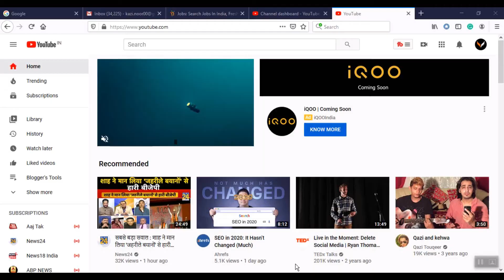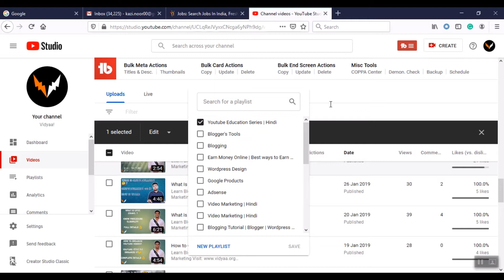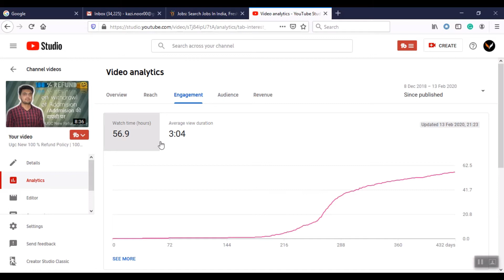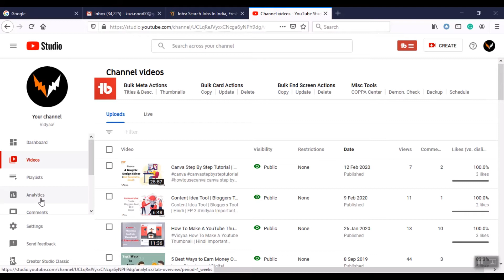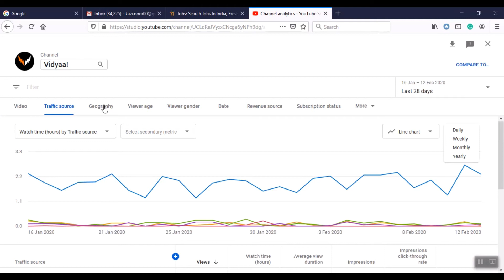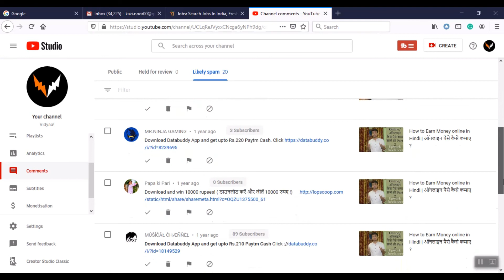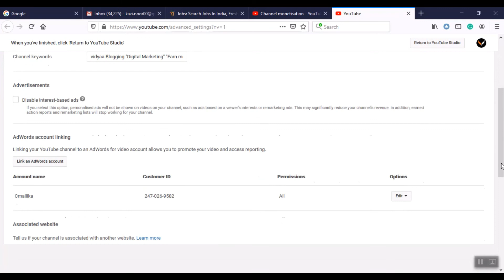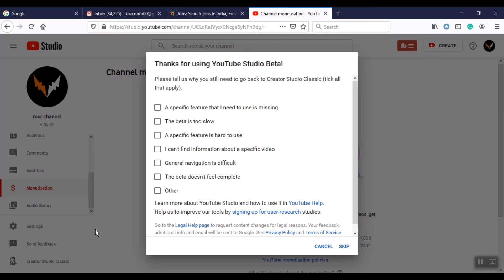New YouTube Studio Beta | Step by Step Tutorial | Hindi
Image Compression Tools

Wordpress Plugins

Domain & Webhosting tools

4. Amazon India

Do You Know Viewers or user's Who Become a Part of Vidyaa are called "Tutee' "?

Become A "Tutee" By Joining Us On The Below Platforms :

Want to Know about Us? Know Us